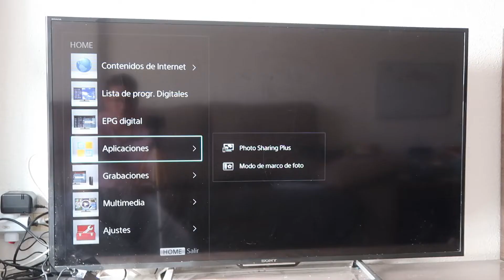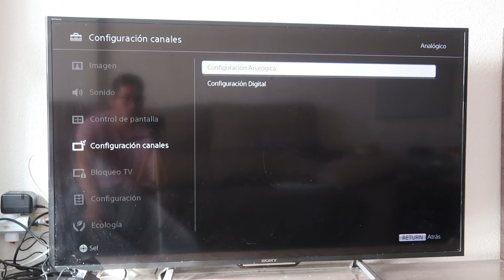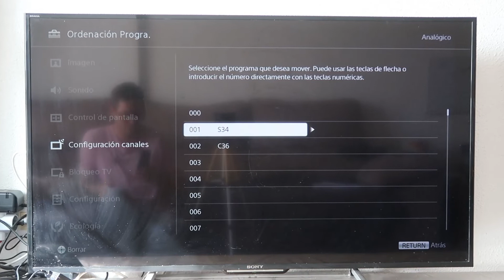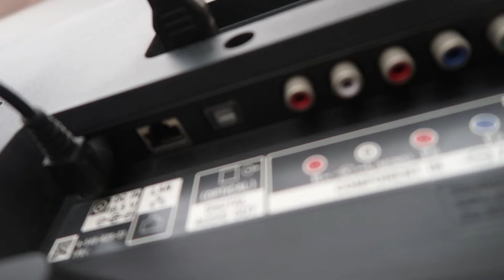Como conectar Megadrive a Tv moderna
Como se conecta una sega megadrive a una tv moderna. en este vídeo te muestro tres formas de conectar una megadrive.